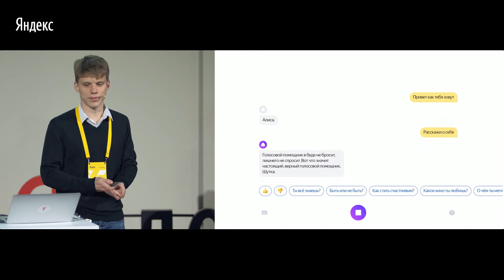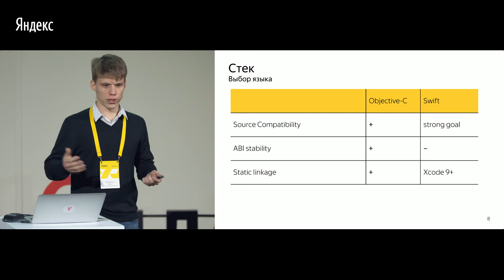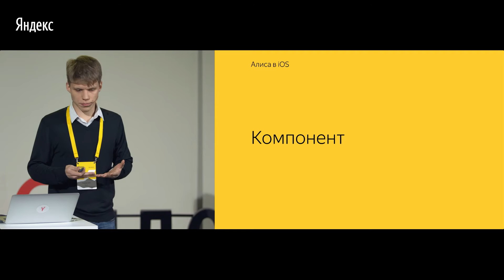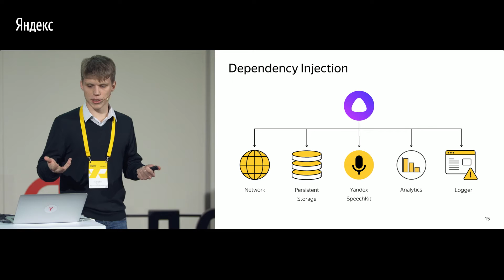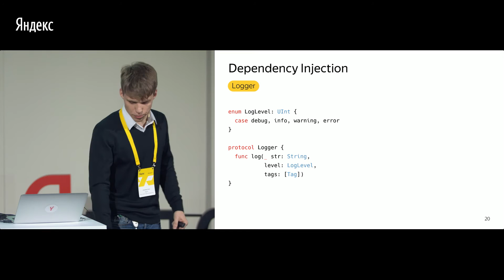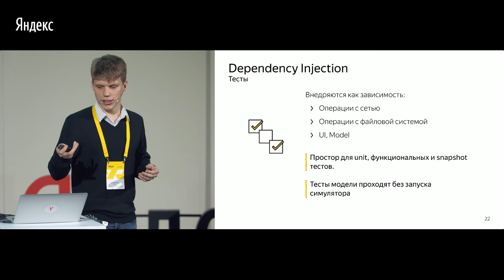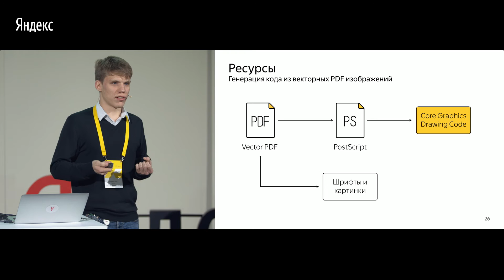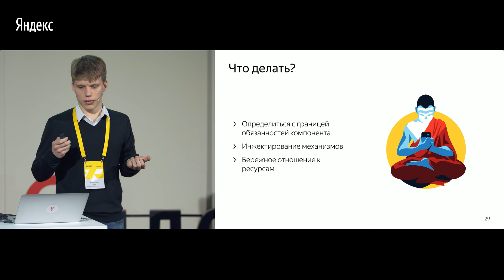031. Алиса в iOS — Альфред Зиен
Я расскажу, как мы делали голосового помощника Алису для iOS, какие задачи решались при интеграции. И ещё — как сделать так, чтобы все остались довольны.